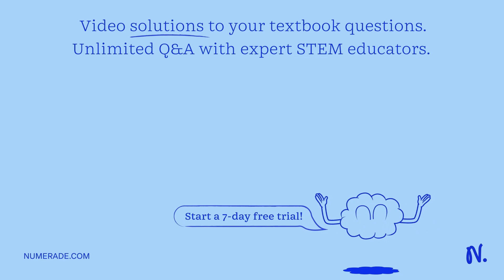A diverging thin lens and concave mirror have focal lengths of equal magnitude. An object is placed…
A diverging thin lens and concave mirror have focal lengths of equal magnitude. An object is placed in front (3/2)f from the diverging lens, and the mirror is placed distance 3f on the other side of the lens. Using Gaussian optics, determine the final image of the system after two refractions: (a) by three-ray diagram and (b) by calculations. Refer Figure 37 in the text. Lens heading towards mirror: 33f6 3772 or x27; = -3f/5. 3772 = 2/5. Mirror: 9 = 3f + 3f/5 = 18f/5. 187+-4-8-18 f/13 m2 = _  – (18 f/13)/(18 f/5) _ - 5/13. Lens after reflection: 9 = 3f - 18f/13 = 21f/13. 37+4-_708 x27; = 21f/34, ma = -8/s = - (21f/34)/(21f/13) = 3. MT = 1/17 original size. S-17. The image is inverted, (21/1) behind (right of) the lens, and inverted.